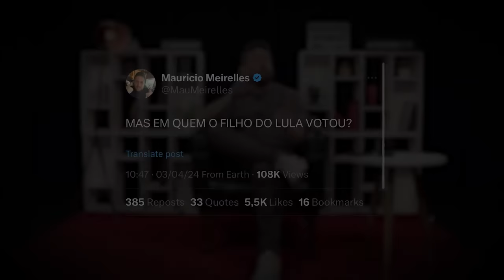ESQUERDOMACHO "SUPOSTAMENTE" PODE BATER EM MULHER? | ACHISMOS OPINIÃO #05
O LULISTAS X BOLSONARISTAS é um mundo de ESQUERDOMACHO MODERNO? O SUPOSTO filho do Lula foi SUPOSTAMENTE acusado de SUPOSTAMENTE cometer um SUPOSTO crime contra uma SUPOSTA mulher e nós SUPOSTAMENTE discutimos sobre isso.

Índice do vídeo:
00:00 - Abertura
00:57 - O melhor aplicativo pra se abrir quando acorda
01:54 - Como dar uma notícia sobre o LULA?
04:00 - A hipocrisia do Twitter
06:19 - Lula irá PROTEGER o filho?
11:09 - A merda de ter algum familiar na política
16:35 - Não é Não
18:54 - O que Lula irá fazer?
19:42 - O que é um ESQUERDOMACHO?
24:53 - Encerramento